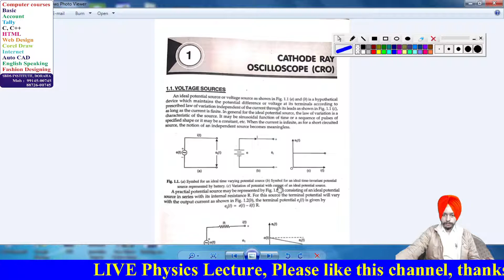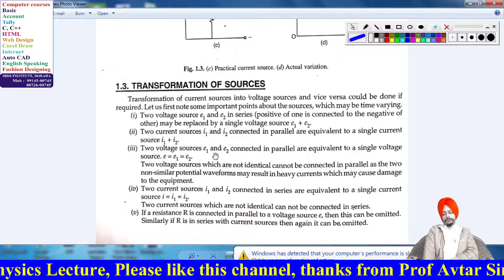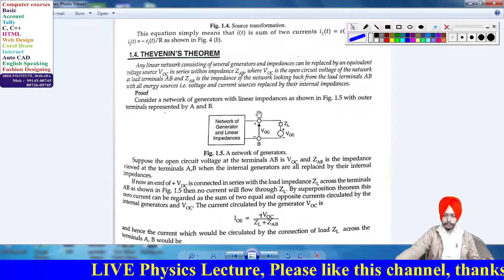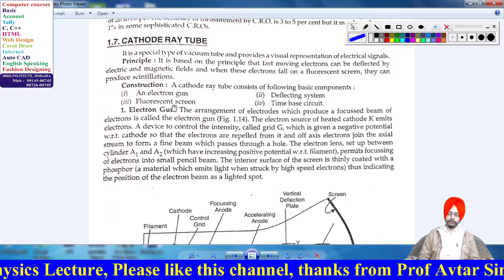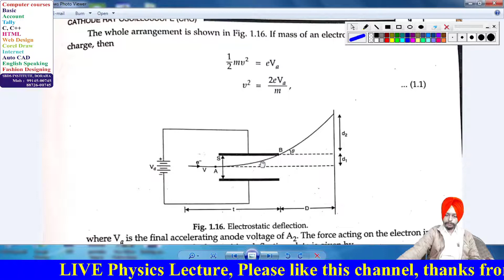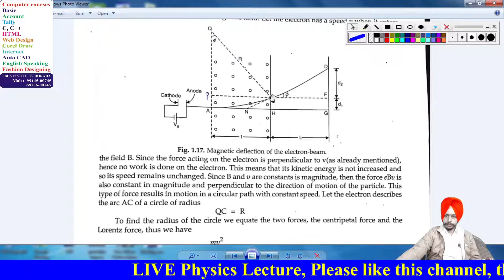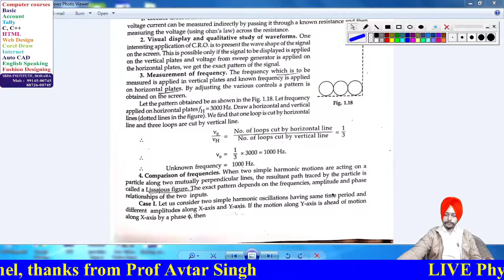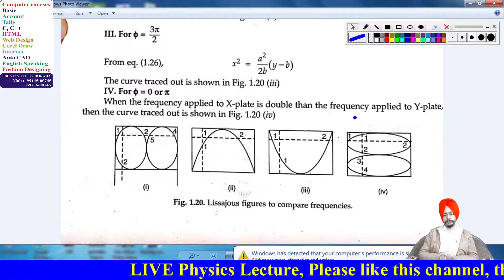Chapter 1 Cathode Ray Oscilloscope BSC 3rd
Paper Electronics and Solid State Device
Full Chapter